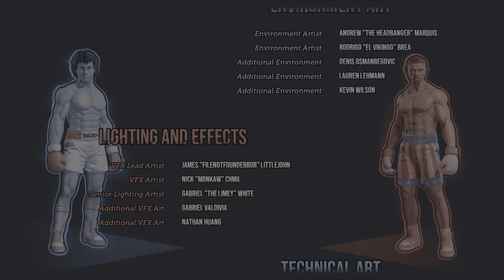Big Rumble Boxing: Creed Champions (Full Erik Erling Story)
ERIK "THE NORSEMAN" ERLING!!